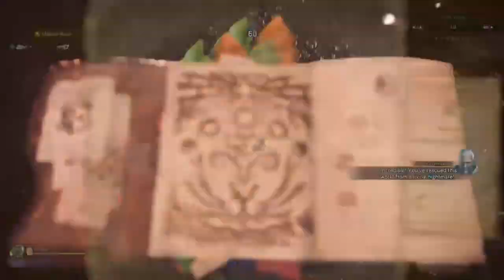MHW:I Fatalis Lance Speedrun 11'13" (Fade To Anger)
I'll settle for silver granted I made the most with bad rng in the first phase.
y'all have constantly been asking for it so here it is.